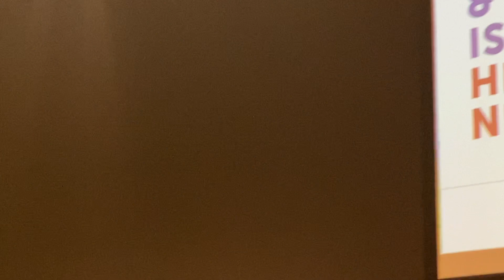귀넷의장 니콜 러브 핸드릭슨 축사